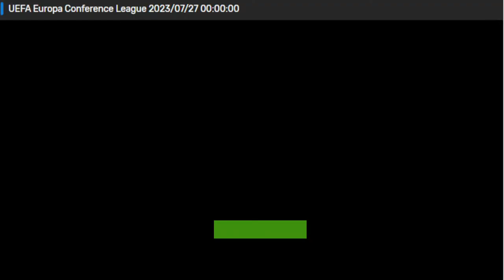🔴LIVE Fenerbahce VS Zimbru Chisinau Live Scoreboard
live
football
live football
live football today